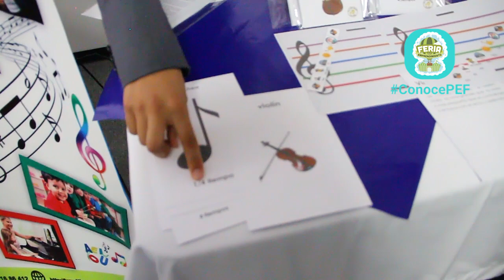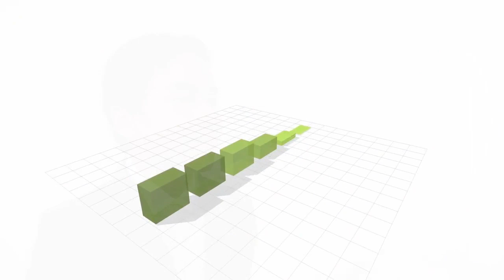Testimonio Feria del emprendimiento- Fun with music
Conoce a este músico emprendedor que convirtió su pasión por la música en un proyecto de negocio.